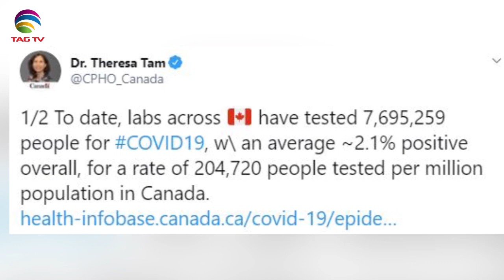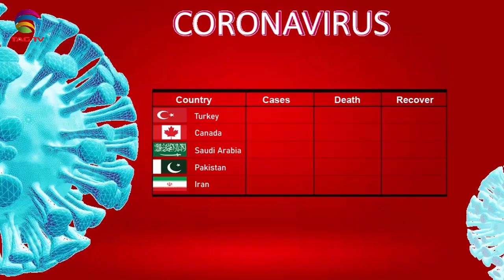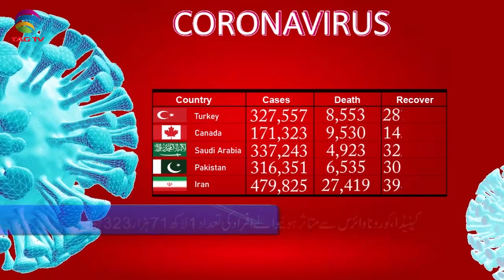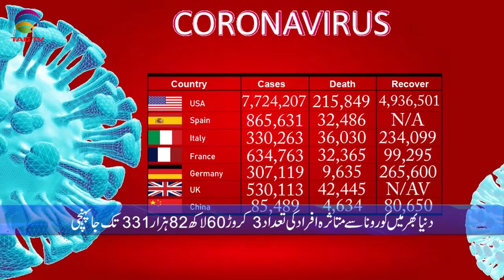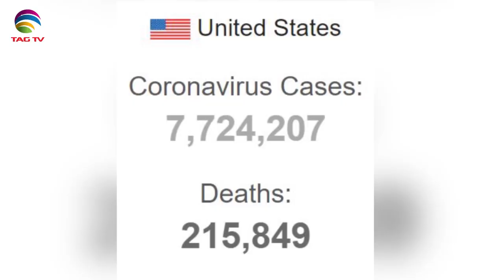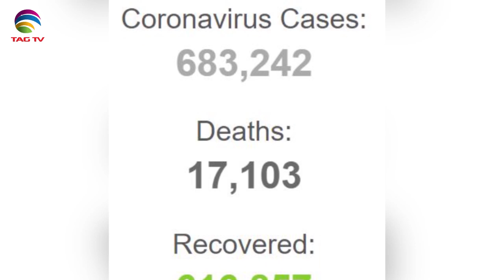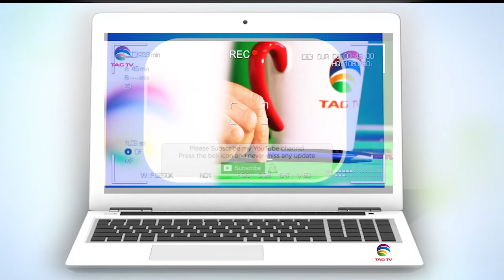Canadian & International News Bulletin in Hindi/Urdu - October 07, 2020